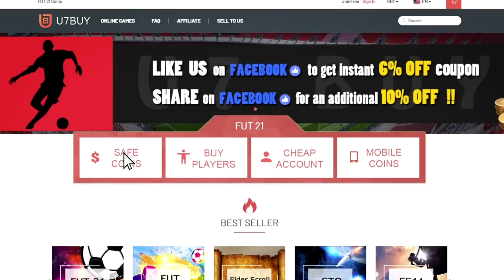COSAS QUE NO SABÍAS DE FIFA ULTIMATE TEAM #14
❗❗Cosas que no sabias de fifa ultimate team ❗❗

Nuevo episodio de COSAS QUE NO SABIAS DE FIFA ULTIMATE TEAM. Hoy repasamos los mejores misterios que hay a lo largo de la saga FIFA. Icebergs y datos interesantes sobre fifa ultimate team. ¿Imagen  oculta en los partidos?

► Ahorrate un 12% of FUT monedas, usando el codigo "Chosey" y vende CUENTAS DE FUT